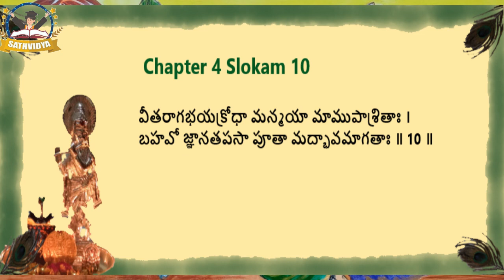Bhagavatgita Chapter 4 Slokam 10| అథ చతుర్థోఽధ్యాయః ।జ్ఞానకర్మసంన్యాసయోగః | Sathvidya